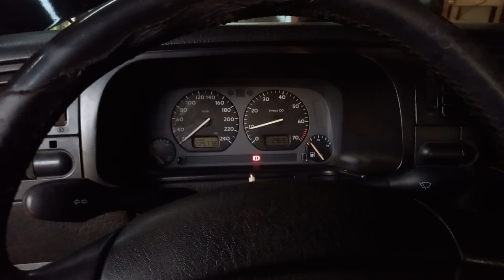Adaptando a Bomba Universal no copo do Golf MK3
Saaaalve Garage, beleza?

Dá uma força aew✌🏻